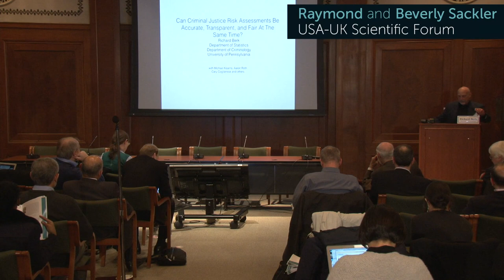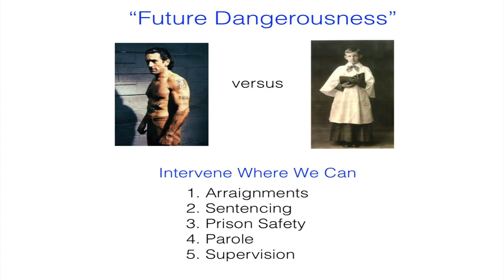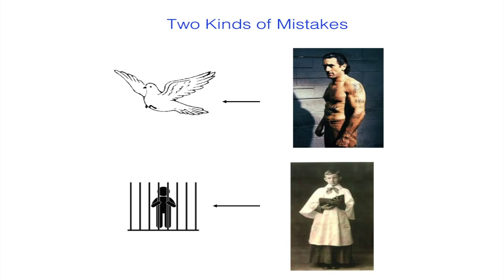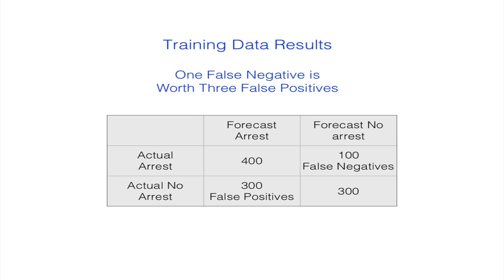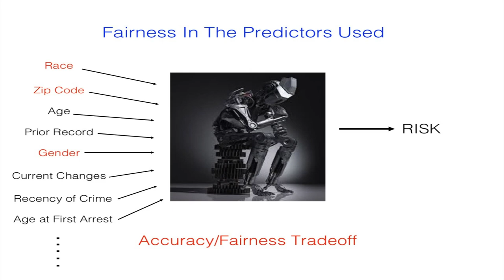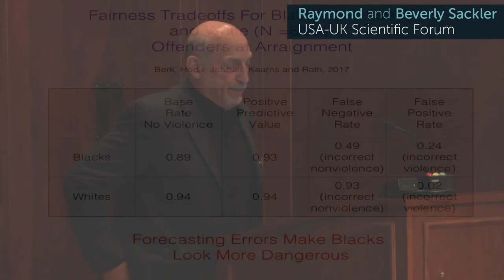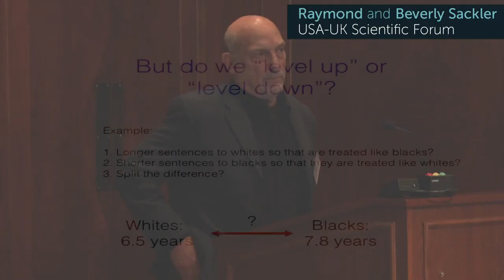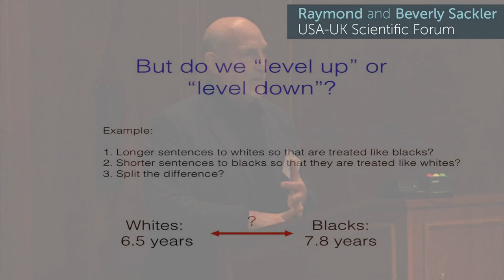Richard Berk - Using ML in Criminal Justice Risk Assessments - The Frontiers of Machine Learning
January 31, 2017 - Richard Berk of University of Pennsylvania presents, "Using Machine Learning in Criminal Justice Risk Assessment" at the 2017 Raymond and Beverly Sackler Forum.

Risk assessments have informed parole decisions in the United States since the late 1920s. Over the decades, those assessments have become more actuarial, more a product of statistical tools, and more widely used in a variety criminal justice decisions. Recently, machine learning has been introduced as the preferred statistical method when local jurisdictions have the requisite data and technical expertise. However, the use of machine learning has exacerbated longstanding concerns about forecasting accuracy, transparency, and fairness. Progress is being made on all three, but challenging technical problems remain and, in the end, stakeholders must play the decisive role in making the key tradeoffs between accuracy, transparency, and fairness.

Learn more about the Raymond and Beverly Sackler U.S. - U.K. Scientific Forum